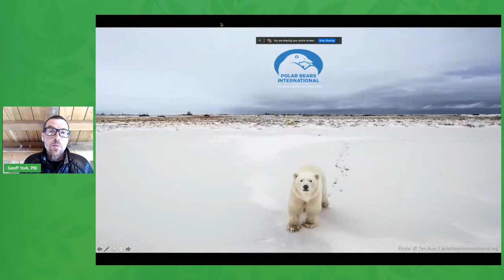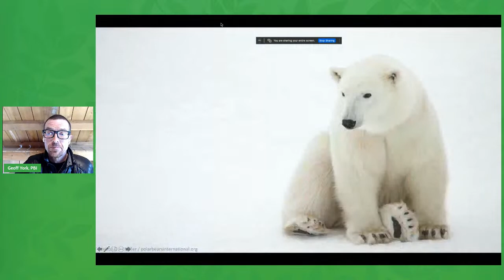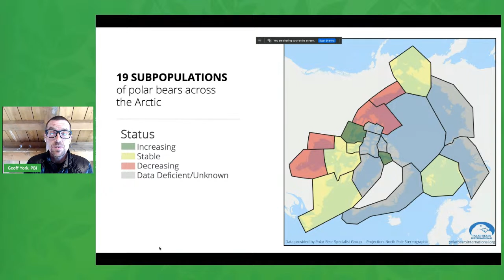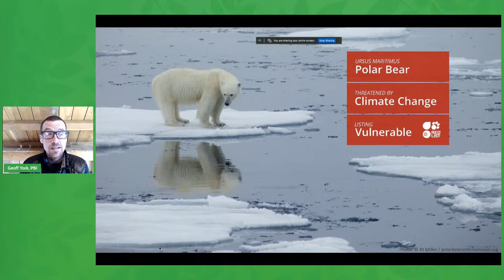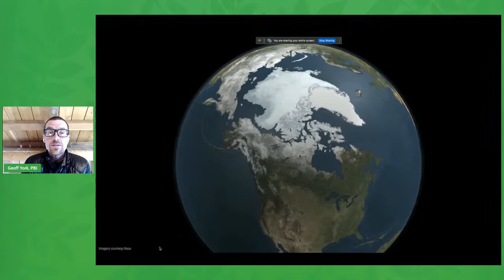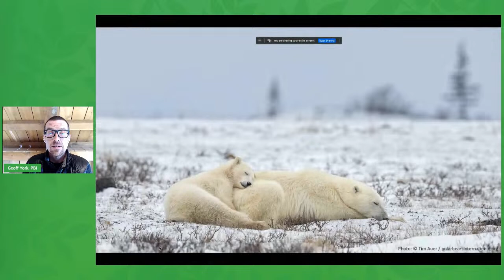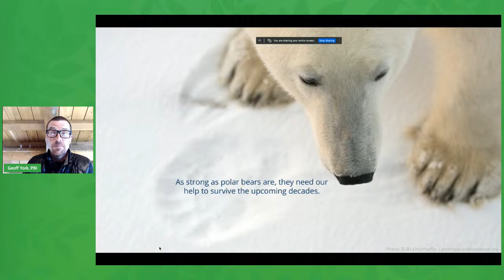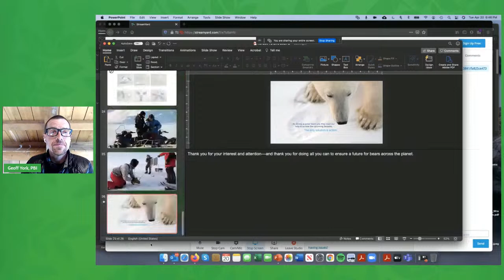How Does Burr on Fur Help Polar Bears?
Polar Bears International (PBI) is the only conservation organization solely dedicated to wild polar bears. Through research, education, and advocacy, they work to inspire people to care about the Arctic and its connection to our global climate. Join us as we welcome Geoff York, senior director of conservation at PBI, to discuss the latest polar bear research.  Specifically, learn about important research that the Kansas City Zoo is supporting, Polar Bears International’s Burr on Fur project.